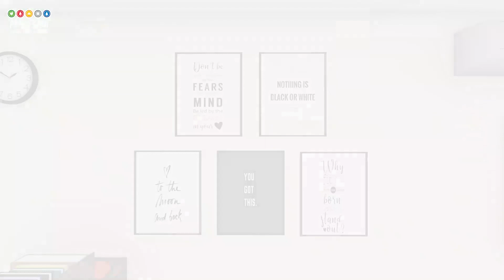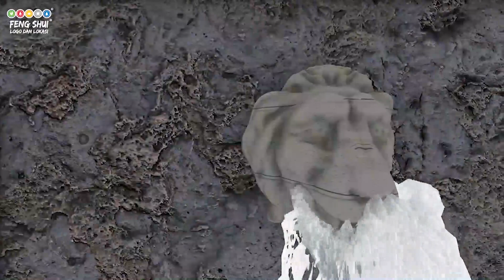WORK FROM HOME / WFH / BEKERJA DARI RUMAH SECARA FENGSHUI I - Feng Shui by Rudyant Wijaya, S.Sn, MT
Untuk Konsultasi Feng Shui Arsitek, Interior, Kontraktor Rumah dan Logo Usaha Anda, maupun mengundang kami sebagai pembicara perusahaan Anda. Anda dapat menghubungi kami melalui kontak berikut ini:

PT Elemen Sukses Mandiri - 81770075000
Ruko Crystal 8 No 5. Alam Sutera. Pakulonan - Serpong Utara. Tangerang Selatan.15325